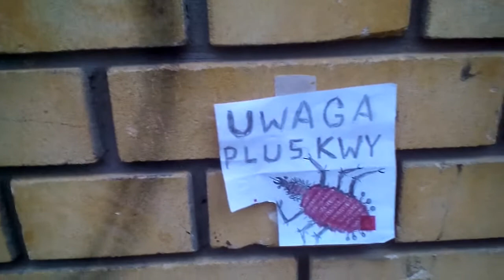Pluskwy w tapczanach.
Uważajcie na to co zabieracie z śmietnika.Mogą być robaki,pluskwy.